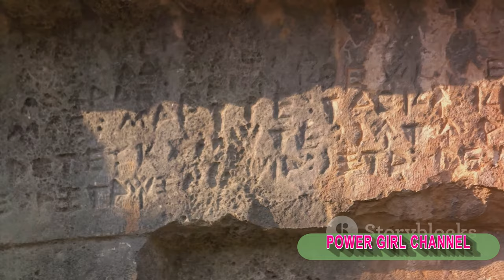Top 10 Unsettling Internet Mysteries That Remain Unsolved In 2024 ‼️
In this captivating YouTube video, we delve into the realm of unsettling internet mysteries that continue to baffle investigators and internet users alike in 2024. From unexplained disappearances to cryptic online puzzles, we explore the top 10 unsolved enigmas that have left the online community intrigued and perplexed. Join us as we unravel the eerie stories behind these mysterious occurrences and attempt to shed light on the unexplained.
2) Add my channel to your featured channel box "AwesomeEats"
3) Embed this video on a blog

Hallo guys,  We will upload video about everything.

Recently uploaded
New to you
History